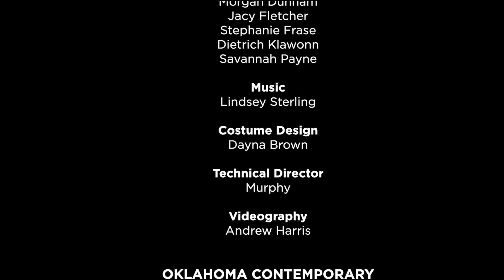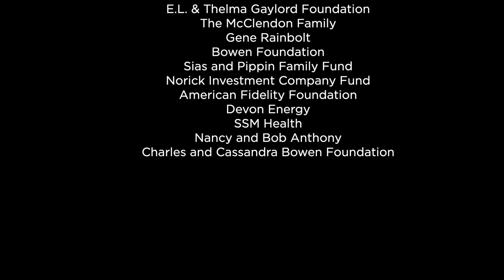Elemental: A Thursday Night Late Virtual Performance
Tune in for an original dance performance from Oklahoma City Ballet as part of Oklahoma Contemporary's BrightGoldenHaze Reflections series! Inspired by our inaugural exhibition, Elemental features choreography by Amanda Herd-Popejoy and movement by dancers from Oklahoma City Ballet's Yvonne Chouteau School. Tune in to the premiere here on YouTube at 7 p.m. CST, or at okcontemp.org!

THURSDAY NIGHT LATE
Presented by Oklahoma Contemporary

Elemental by Oklahoma City Ballet
A Bright Golden Haze: Reflections project
Made possible by additional support by Kirkpatrick Family Fund

--OKLAHOMA CITY BALLET--

Choreography
Amanda Herd-Popejoy

Dancers
Amelia Aroneo
Carly Brink
Elizabeth Brooks
Eva Chronert
Gavin DeYoung Daniels
Morgan Dunham
Jacy Fletcher
Stephanie Frase
Dietrich Klawonn
Savannah Payne

Music
Lindsey Sterling

Costume Design
Dayna Brown

Technical Director
Murphy

Videography
Andrew Harris

--OKLAHOMA CONTEMPORARY--

Artistic Director
Jeremiah Matthew Davis

Technical and Production Manager
David Pilchman

Director of Education and Public Programs
Jaime Thompson

Manager of Public Programs and Community Engagement
Christina L. Beatty

Coordinator of Public Programs
Blair Summers

Lori M. Brooks

Marketing and Design Manager
Marie Butterline

Content Creator and Editor
Jezy J. Gray

Video Editing
Dennis Spielman

Additional Photography
Scott McDonald

Additional Music
Lowest Of Fi Riddim by Konrad OldMoney
Cheesecake by Ian Post

Kirkpatrick Family Fund
Allied Arts
Adventure Road
Oklahoma Arts Council
National Endowment for the Arts
ArtDesk

The Chickasaw Nation
Inasmuch Foundation
Marisa and Jeff Records
E.L. & Thelma Gaylord Foundation
The McClendon Family
Gene Rainbolt
Bowen Foundation
Sias and Pippin Family Fund
Norick Investment Company Fund
American Fidelity Foundation
Devon Energy
SSM Health
Nancy and Bob Anthony
Charles and Cassandra Bowen Foundation